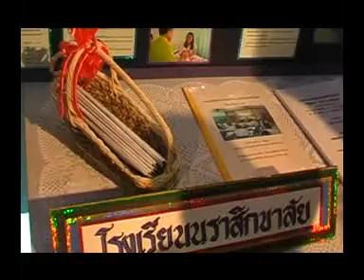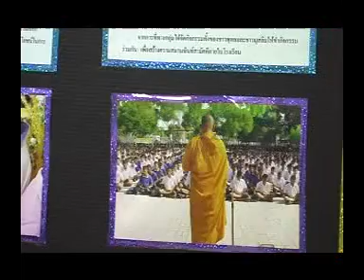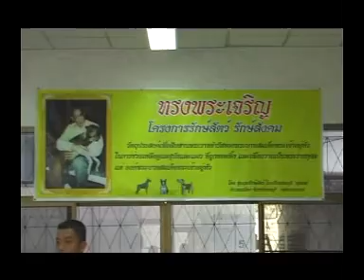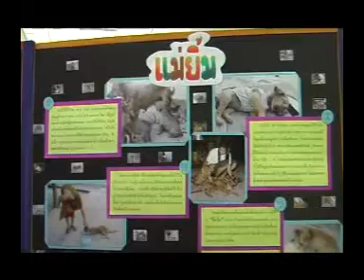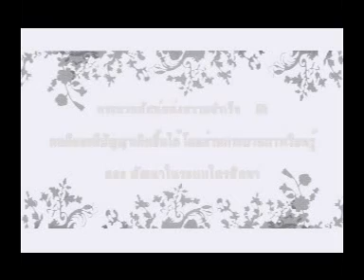ถอดองค์ความรู้โครงงานคุณธรรม2006 ตอน 1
สรุปภาพรวมและองค์ความรู้ โครงงานคุณธรรม ปี 2549